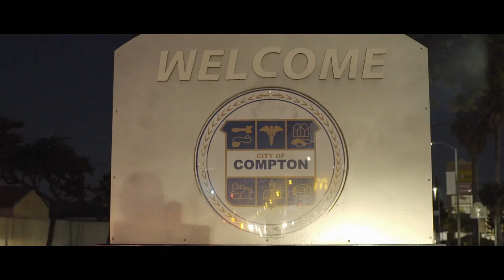Being Black Enough - Trailer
A Young Black Man, raised in a White neighborhood, ridiculed for not being “Black Enough” goes to the hood to hang with his gangster cousin to discover what it means to be “Black.” He faces the harsh reality of gang violence, drugs, and the police.